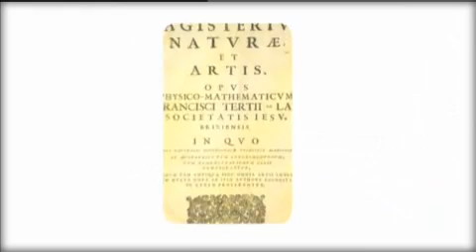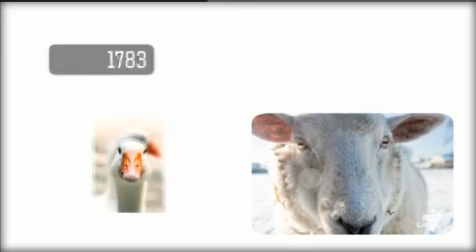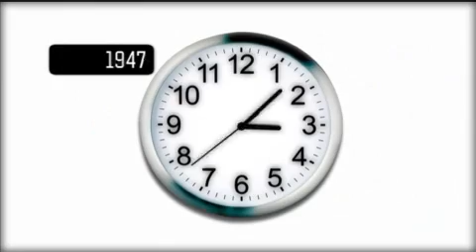Innovation Timemachine Volare! di Ivo Mej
L'avventurosa storia ed il futuro dell'uomo nel cielo.